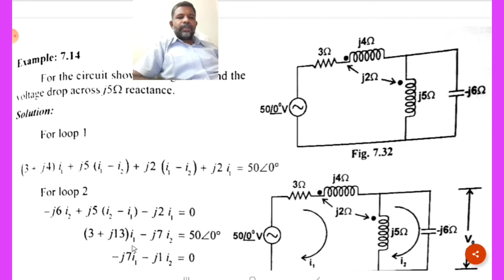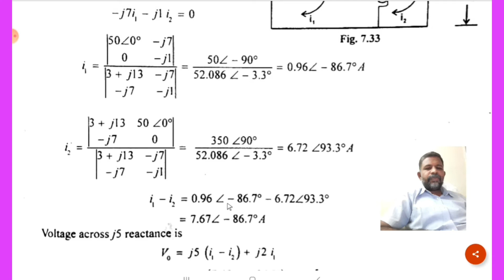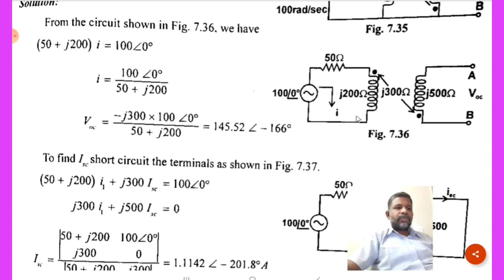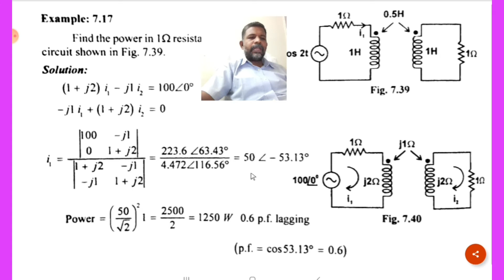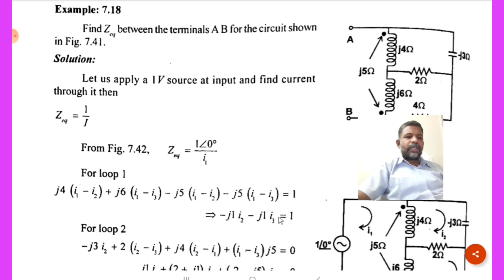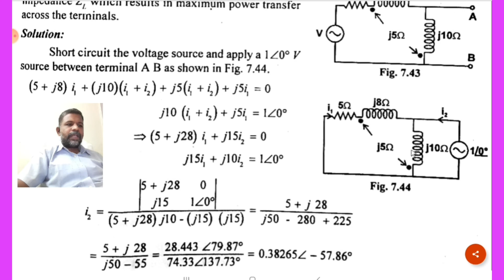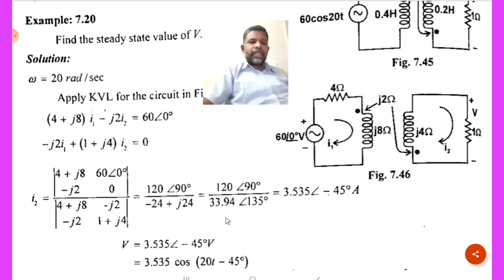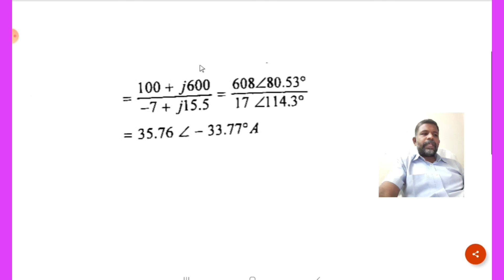COUPLED CIRCUITS PROBLEMS PART-2-U4-